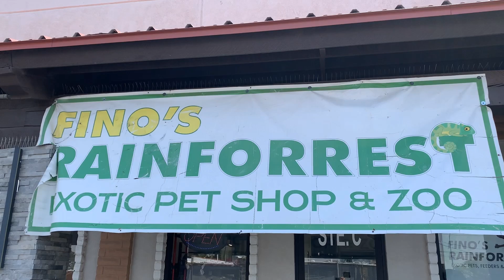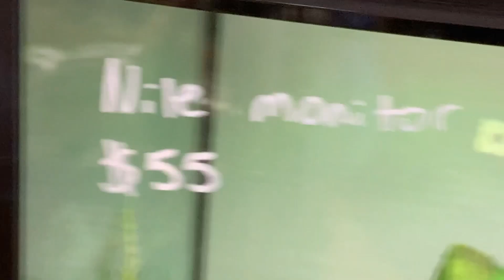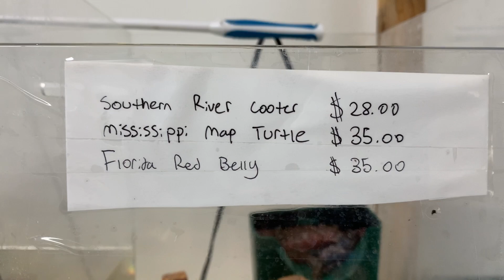ALL ABOUT “G” 070924